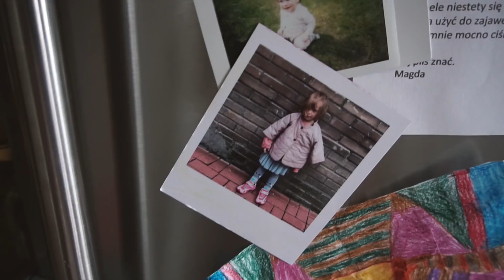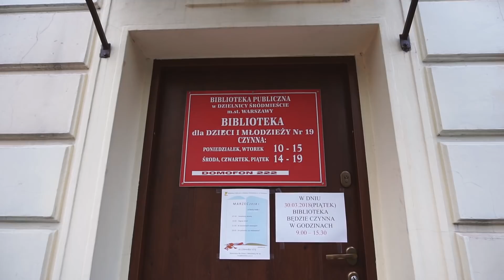URODZINY JADZINY | 10MINUTSPOKOJU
Heloł zapraszamy na lekko urodzinowego vloga.

Cześć,

Moja mała Jadzia skończyła 4 lata! Nie wiem, kiedy to się stało. Był torcik i wymarzone pianino i było ekstra. Chociaż przed nami jeszcze impreza urodzinowa dla dzieci i pewni pojawi się niebawem w weekendowym vlogu. A w tym jeszcze kilka obrazków z naszych ostatnich dni. Miłego odbioru!

Pozdrawiam
Justyna - 10minutspokoju

Mój sprzęt
1. Aparat Sony Alfa 6300
2. Mikrofon Sony XYST1M
3. Gimbal
4. Mikrofon pojemnościowy